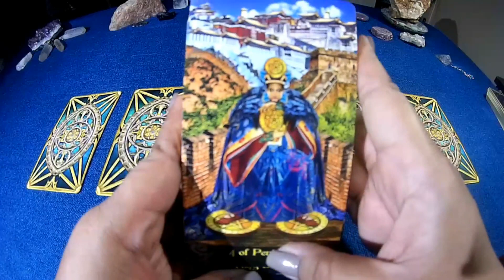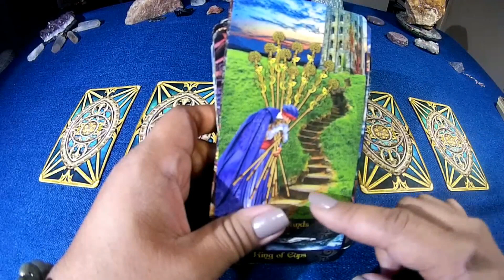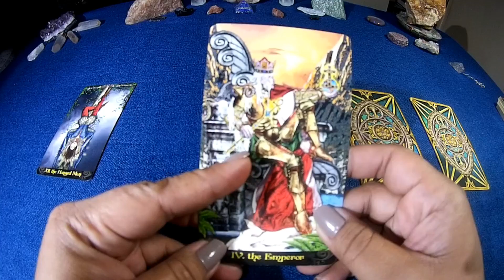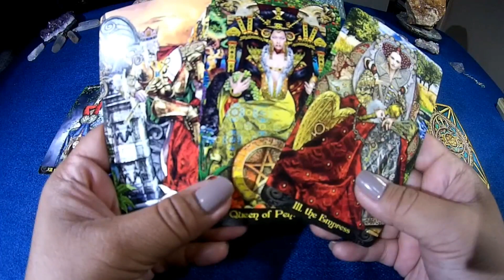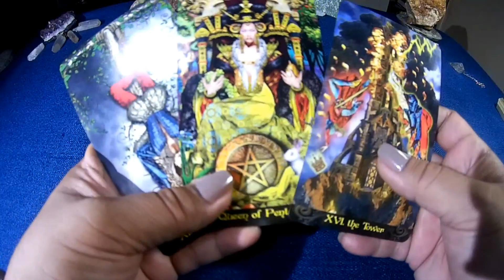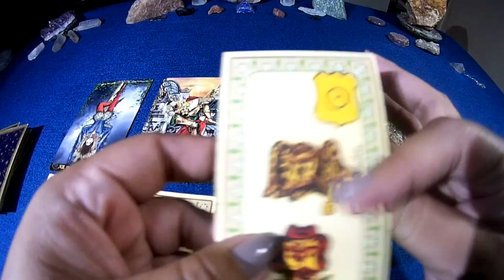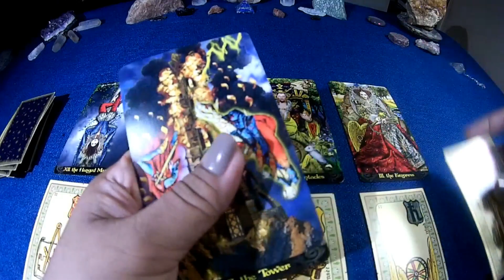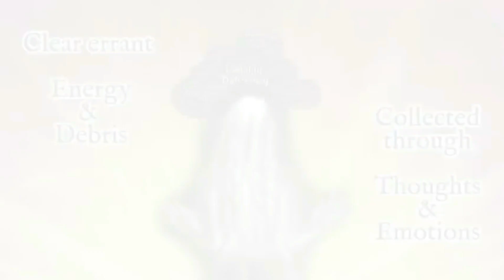Divine Masculine Message for His Beloved (July 31 - Aug 7): "Wonder Twin Powers...ACTIVATE!"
For those who have watched this cartoon at some point, you will know what the title means. This week, the Divine Masculine tells his Beloved that intense and powerful energies are at work to break down barriers to union in 3D because both twins are being called into service.

This is a general reading and may or may not resonate with you. If these readings help you along your journey and you would like to make a heart-based donation for the energy exchange, please do so at the website at yaelalchemy.com.

ENERGETIC TOOLBOX SPECIALS:

CELESTIAL ABUNDANCE ENCODING - an attunement for the energetic blueprint of abundance, prosperity, and success that draws higher vibration frequencies attuned to circumstances you want to manifest

RASHEEBA HEALING SESSIONS - get started actively creating your reality with Dragon Fire

HEART CHAKRA REIKI - get energetic support for yourself and/or your Twin Flame/Divine Counterpart/Soulmate in embracing the shift brought on by the massive Earth Heart Energy opening at this time through your Heart Energy Centers.

Namaste! - Yael x o x o